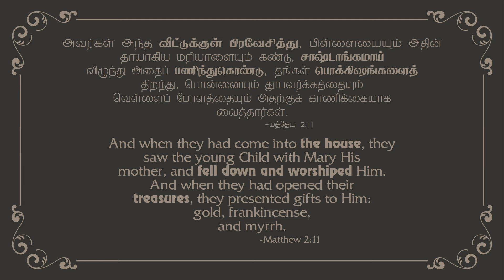2024 June 4th -DD- மத்தேயு 2:11 - Matthew 2:11